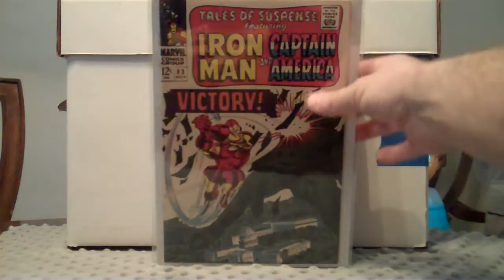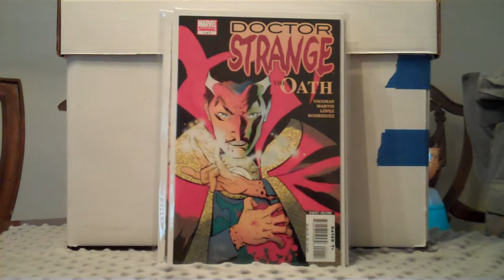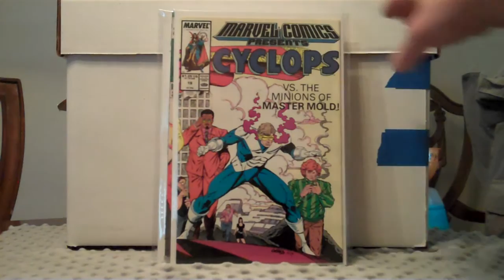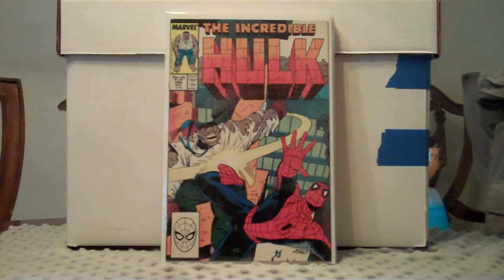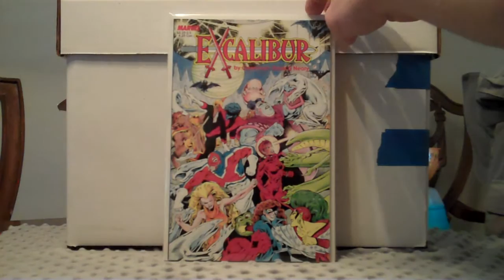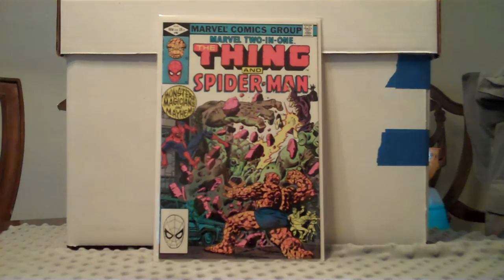COMIC BOOK HAUL 4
Haul video for the month of January of 2016